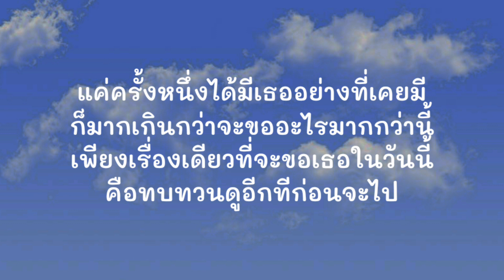เรื่องที่ขอ - LULA 【เนื้อเพลง】🎶